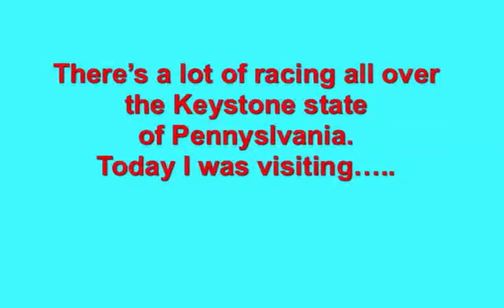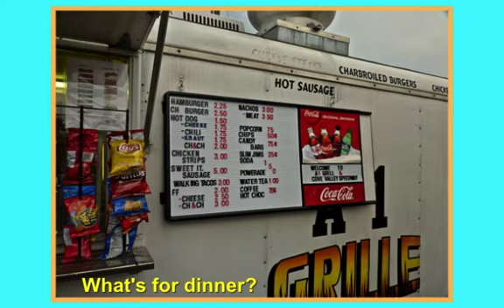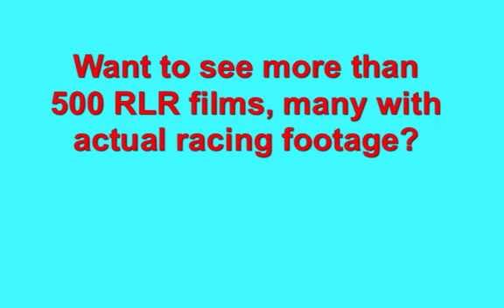Cove Valley Speedway - Martinsburg, Pennsylvania - Track #1,797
Randy Lewis, the World's #1 Trackchaser, visited the Cove Valley Speedway in Martinsburg, Pennsylvania for some senior champ kart racing.  This was his 1,797th lifetime racetrack to see in 61 different countries.  where he has posted more than 100,000 photos (Ya! One hundred thousand!) and Trackchaser Reports where he reviews each track he visits.  Don't miss more than 400 Randy Lewis Racing Films on his YouTube channel.  Channel name is "RANLAY".